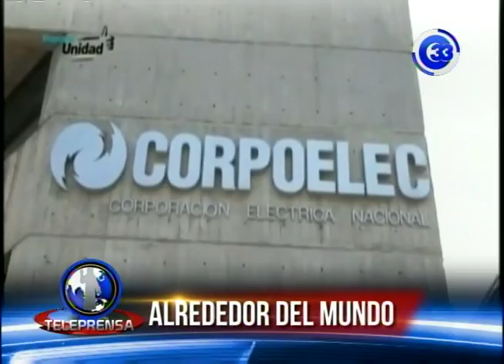Venezuela empleos y energía